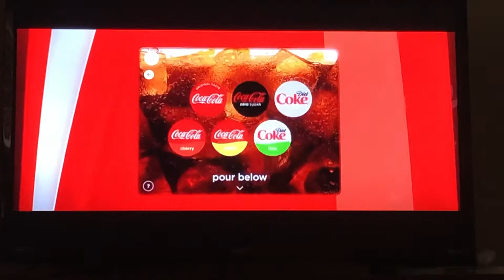AMC Dine-In Theatres Feature Presentation 2017